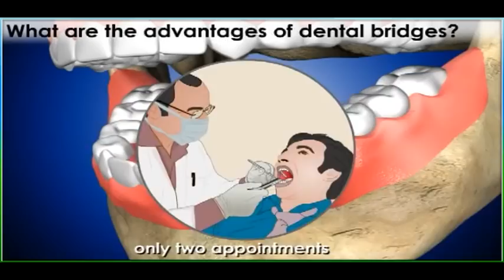Dental Implants Clinic kalyani nagar pune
•Dr.Mathesul MDS Invisible Braces Multi-
        -Speciality Implants Dental Clinics•
Add-F6,1stfloor, GERA 77 commercial building, next to bishop school, Kalyani Nagar, Pune
                •SPECIALITY TREATMENTS•
•INVISALIGN•DAMON-BRACES•MYOBRACE
•IMPLANTS•3M LAVA ALL-CERAMIC CROWN BRIDGES•VENEERS•ROOT CANAL•TEETH FILLING CLEANING•ALL-ON-4  IMPLANTS•LASER GUM •SNAP-ON-SMILE•

•Write Your Feedback- (Auto-iSMS FollowUP Consultation Reminder)
                •SPECIALITY TREATMENTS•
•INVISALIGN•DAMON-BRACES•MYOBRACE